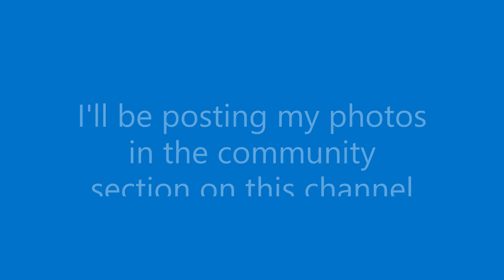Gail's Photography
Welcome to Bre's Faithful Journey YouTube channel! I am a passionate YouTuber, vlogger, and author of a children's book series, dedicated to sharing my love for Jesus Christ. On this channel, you'll find videos that inspire and uplift, as I share my personal faith journey and insights into living a life grounded in the teachings of Jesus. Whether you're here for daily vlogs, reflections on scripture, or just to explore the joys of a faithful life, you're in the right place. Join me as we grow together in faith and celebrate the love of Christ!